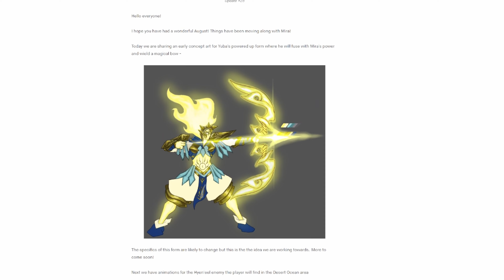WORLDLESS | MIRA & the LEGEND of DJINNS | BIOMORPH (demos)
Missed out on The Last Faith beta demo, but still manage to get hold of 3 metroids I am eager to check out. There is a TRUCK load of them coming out, so these demos are really nice way to check the games before flashing your wallets at uncle Gabe.

0:00 intro
1:00 replaced?
1:39 worldless start
21:40 initial impressions
23:57 Mira start
32:35 initial impressions
34:23 biomorph start
50:03 initial impressions & outro